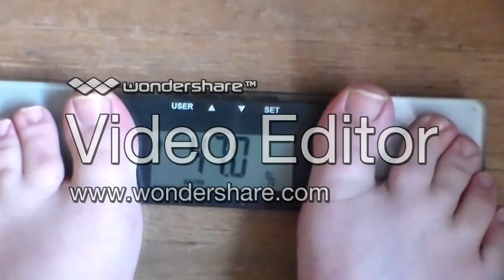Weight Loss Update April 12 2015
good lord, wondershare, you said there would be a watermark, but damn, I didn't think that would be it.  But anyway there isn't any reasons that I can give for why I haven't made any videos for the last month or so, so let me get right into it.